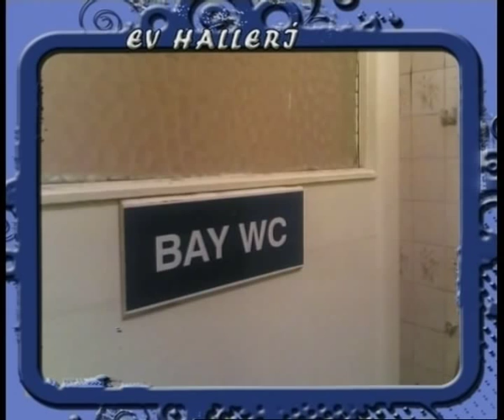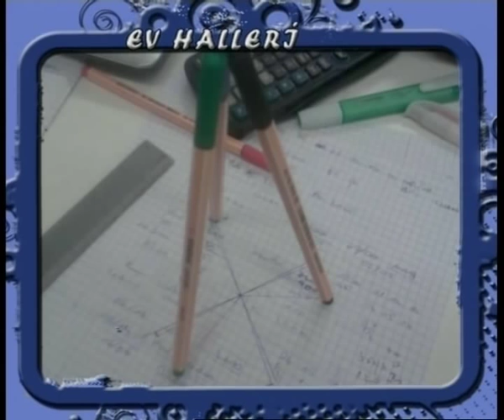OGRENCI EV HALLERI 3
ÖĞRENCİ EV HALLERİ,KOMİK,EĞLENCE,OKUL,DERS,YAŞAM MÜCADELESİ,KOMEDİ,SINAV,FİNAL,VİZE,ÜNİVERSİTE,KAMPÜS,KİRA,,YEMEK DERDİ,